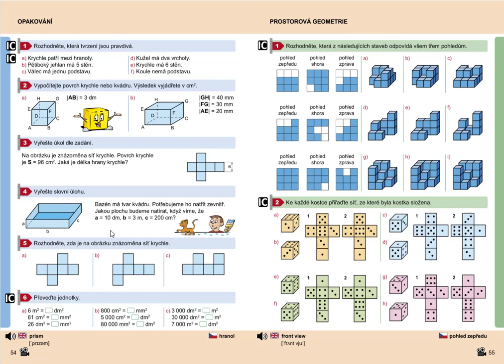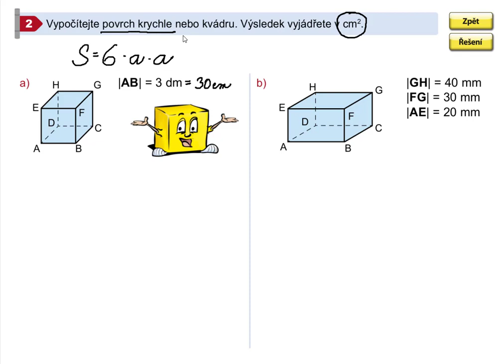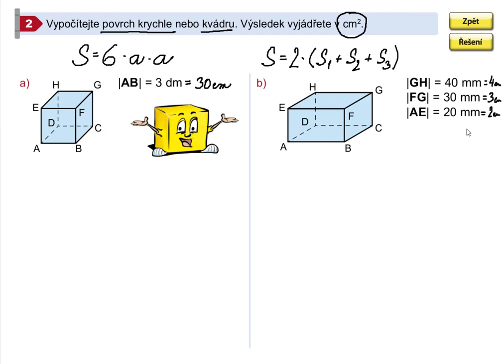Opakování (povrch krychle a kvádru), Geometrie pro 5.roč., str. 54, cv. 2